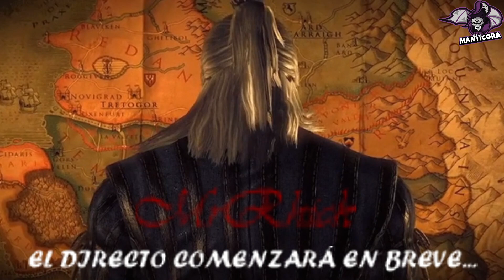VIII TORNEO CALZONES vs Diesel